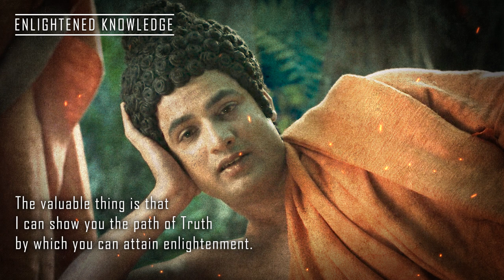Buddha Teachings | क्या कहा बुद्ध ने अपने आखरी भिक्षु से ? | Who was Buddhas LAST MONK? 🔥🔥🔥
In this Video, Buddha gave his precious Knowledge to his Last Monk.

About Buddha Serial

Audio Clip and Images are taken from ZEE TV serial named "BUDDHA".

Name : BUDDHA
Release : 8 September 2013 – 21 September 2014

Written by :
 Gajra Kottary
        Prakash Kapadia

Starring :
 Himanshu Soni
        Kajal Jain
        Gungun Uprari
        Sanket Choukse
        Kabir Bedi
        Sameer Dharmadhikari
        Jagat Singh
        Reshmi Ghosh
        Siddharth Vasudev
        Amit Behl
        Hemant Choudhary

Original language : Hindi